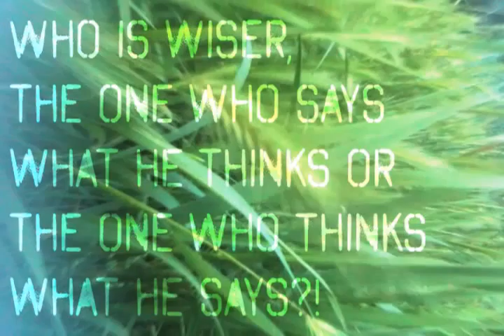VIDEO 5 EN MENTE IN MOVIMENTO ITALY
"Music by François Zille & Chakra,  "JOY" & "CHAKRA", Millennio Edizioni Audiar 1991 & 1997"